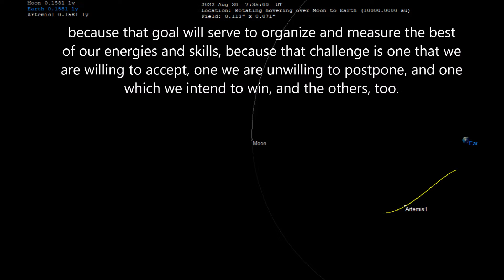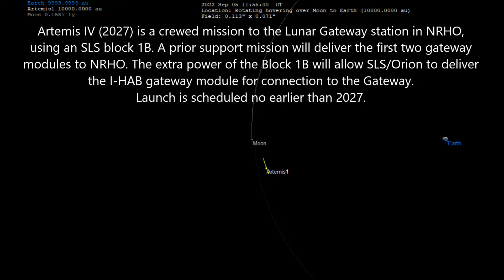Artemis I trajectory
NASA's Artemis I will launch into an 8 week mission around the moon twice to test the new rocket. Aug 29, 2022 - Oct 10, 2022. I downloaded the planned ephemeris and plotted viewing down on Earth-Moon rotating coordinate system.